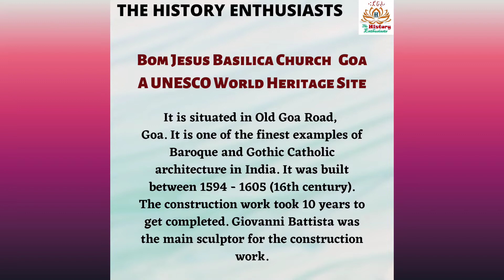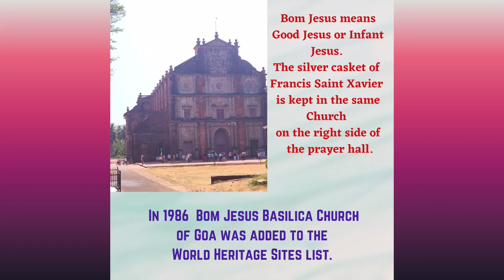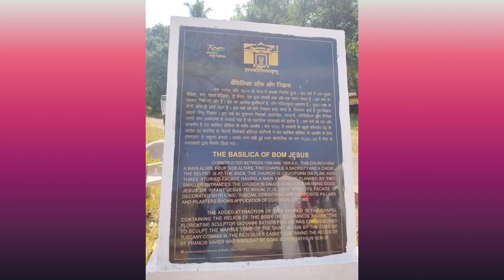VirtualHeritageSeries#2 Bom Jesus Basilica Church of Goa UNESCO World Heritage Site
This is the 2nd Virtual Heritage Series of THE HISTORY ENTHUSIASTS.

Bom Jesus Basilica Church of Francis Saint Xavier Goa is a UNESCO World Heritage Site.
THE HISTORY ENTHUSIASTS team visited the site on 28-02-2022 and collected the information for this virtual heritage series.

Stay Safe
Stay Happy

Please do follow our Facebook and Instagram pages too.